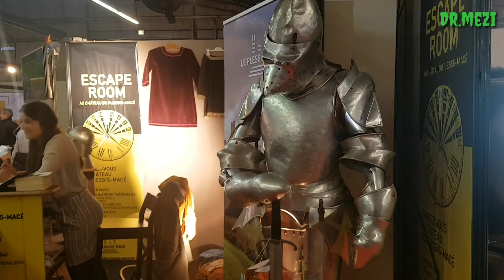La foire d'Angers😍مهرجان الصيف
Je vous souhaitez un bon visionnage !
 Lign de la vidéo:
mes amis N'oubliez pas de ..
                              l'ayant-droit Chaîne Dr.Mezi